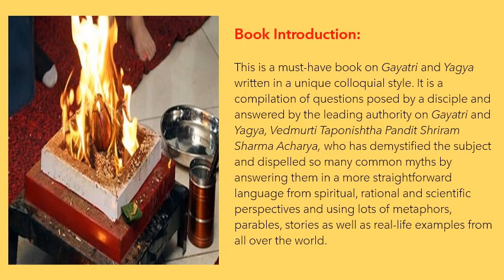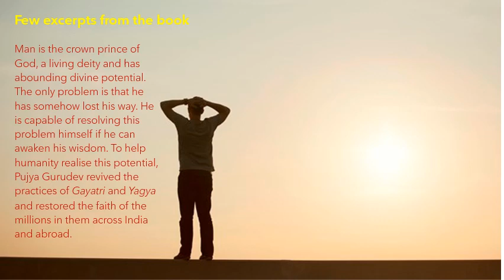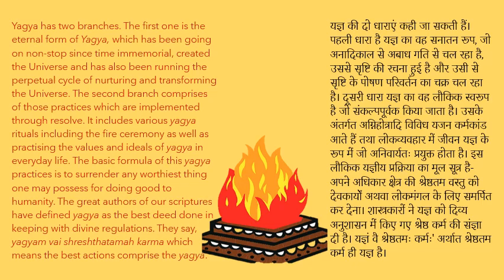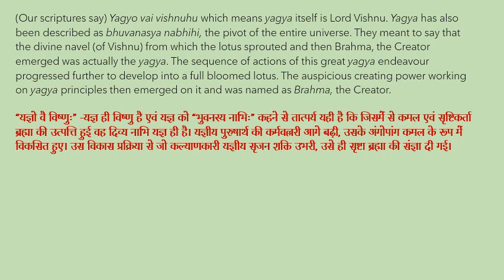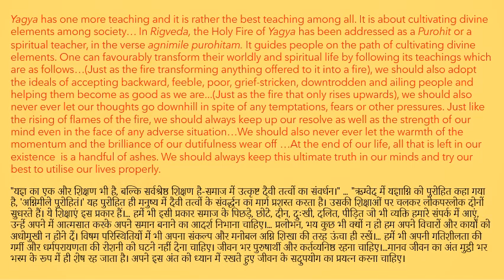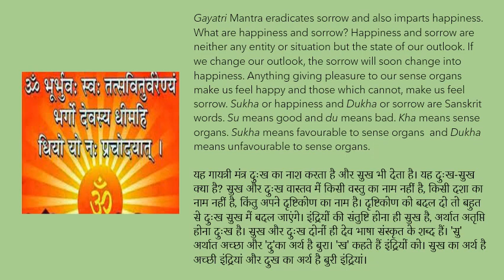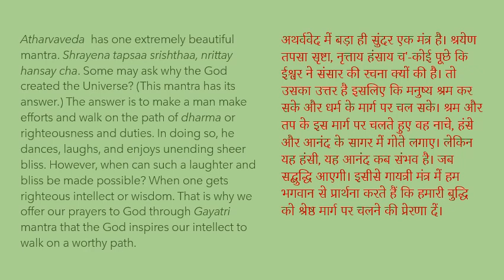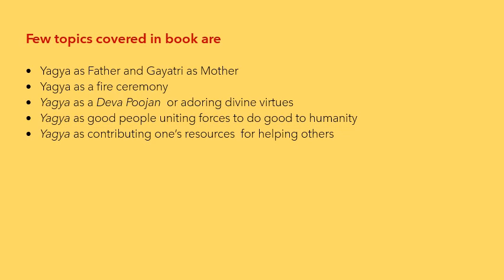Book Preview: Yagya is the Father and Gayatri is the Mother of Divine Culture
Yagya is called the Father of Indian Culture and Gayatri, its mother. Our existence will become extinct without Yagya and Gayatri. Yagya and Gayatri are infallible divine weapons that would completely eradicate demonic powers; the beastly tendencies of greed, temptations, and cravings; the familial, social and national anarchies; and the criminal propensities prevailing all over. —Pandit Shriram Sharma Acharya

यज्ञ को भारतीय संस्कृति का पिता और गायत्री को उसकी माता कहा गया है। इनके बिना तो फिर हमारा अस्तित्व ही समाप्त हो जाएगा। चारों ओर व्याप्त आसुरी शक्तियों को, लोभ-लालच-लिप्सा की पशु प्रवृत्तियों को, पारिवारिक, सामाजिक एवं राष्ट्रीय अराजकताओं को तथा अपराधिक अवांछनीयताओं को समूल नष्ट करने हेतु यज्ञ और गायत्री ही अमोघ ब्रह्मास्त्र है। — पण्डित श्रीराम शर्मा आचार्य (Page 3, Para 1, Line 2)

Book Title: यज्ञ पिता गायत्री माता
(Book Title translation: Yagya is the Father and Gayatri is the mother of Divine Culture)
Book Link:

Book Introduction:

This is a must-have book on Gayatri and Yagya written in a unique colloquial style. It is a compilation of questions posed by a disciple and answered by the leading authority on Gayatri and Yagya, Vedmurti Taponishtha Pandit Shriram Sharma Acharya, who has demystified the subject and dispelled so many common myths by answering them in a more straightforward language from spiritual, rational and scientific perspectives and using lots of metaphors, parables, stories as well as real-life examples from all over the world.
It is a common fallacy that people think of Yagya only as a fire ceremony. It does have a place, applications and benefits and is a special science in its own right. But Yagya is, in fact, the pivot of the entire Universe. For example, the galaxies, stars, planets, earth, vegetation, and other elements of Nature all follow Yagya values and thereby work closely, cohesively and cooperatively with a mutual give and take relationship just as the various organs of the body working as a team. Yagya maintains equilibrium in the ecosystem and so many other natural cycles crucial for our survival. Gayatri mantra is just one among thousands of Vedic mantras and is commonly regarded as a prayer or a mantra people can chant. However, you will be amazed to find out that it is just the tip of the mighty iceberg when you read the author answering many difficult questions on the subject, such as:
Why do we call Yagya our father and Gayatri, our mother?
What is Yagya?
Why did our Rishis or sages instruct people to perform Yagya?
Yagya seems like a destructive process as whatever we offer to the holy fire gets reduced to ashes. Then why Yagya is said to be the beginning as well as the sustaining process of the Creation?
The fire ceremony emits lots of smoke. On what basis the Yagya can be regarded as helpful in environmental problems?
How can yagya help in cultivating eminent divine elements within us?
What are the spiritual and material benefits of yagya? What are the health benefits of Yagya?
What are the everyday practical ways of doing Yagya other than the rituals of fire ceremony?
How are Gayatri and Yagya believed to be the forces responsible for creating and sustaining the Universe?
How is the Gayatri mantra unique among all? Why is it regarded as the crown jewel mantra among all?
How can a one-liner Gayatri mantra be regarded as a complete scripture?
How should we chant the Gayatri mantra? How should we meditate when chanting it?
Millions of people are regularly chanting the Gayatri mantra. Why don’t we see them reaping the far-reaching benefits the chanting is said to offer?
Can women chant Gayatri Mantra? Can everyone chant the Gayatri mantra without any bias?
Few excerpts from the book (translated)

Man is the crown prince of God, a living deity and has abounding divine potential. The only problem is that he has somehow lost his way. He is capable of resolving this problem himself if he can awaken his wisdom. To help humanity realise this potential, Pujya Gurudev revived the practices of Gayatri and Yagya and restored the faith of the millions in them across India and abroad. These days, millions of people have come to appreciate the importance of Gayatri and Yagya and have started making use of them to realise spiritual progress as well as taking part in the tasks of doing good to humanity.

Few topics covered in book are
Yagya as Father and Gayatri as Mother
Yagya as a fire ceremony
Yagya as a Deva Poojan  or adoring divine virtues
Yagya as good people uniting forces to do good to humanity
Yagya as contributing one’s resources  for helping others
Yagya and the environment
Material and spiritual benefits of yagya
Various types of Yagya to accomplish special objectives
The meanings of various words of Gayatri Mantra
How to chant and meditate on Gayatri Mantra

Written by Pt Shriram Sharma Acharya